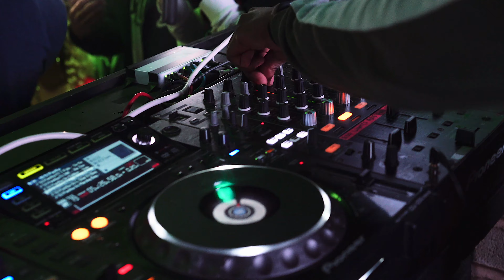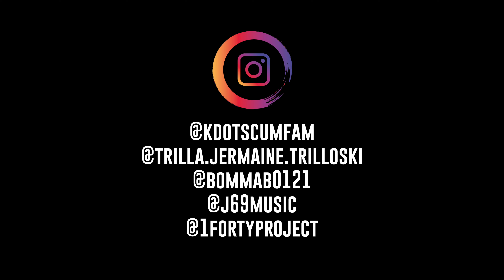K Dot x Trilla x Bomma B - Ya Fool (Prod. J69) [Music Video] | [1Forty]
'Ya Fool' sees the vintage 4x4 sound kick forward into 2020. The Bassline All Stars K-Dot, Trilla & Bomma B team up on a classic Sheffield 4x4 beat from J69.

📽️ VIDEO: @NSMediaUK